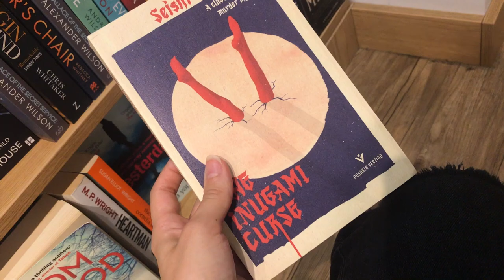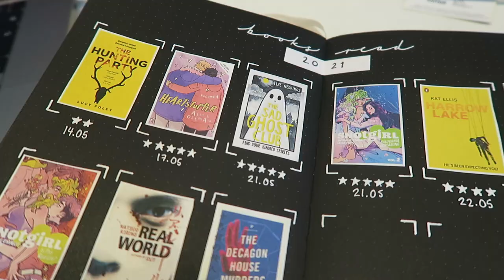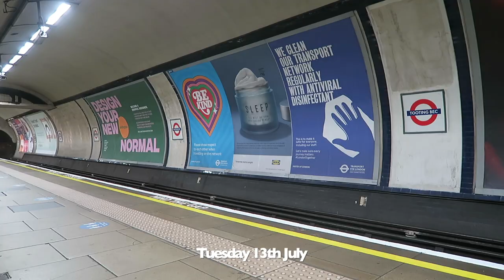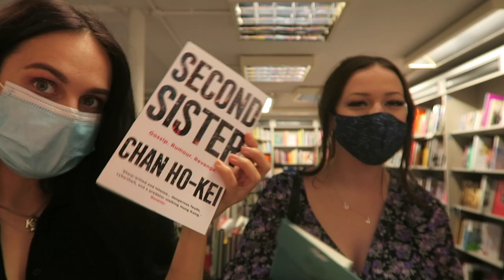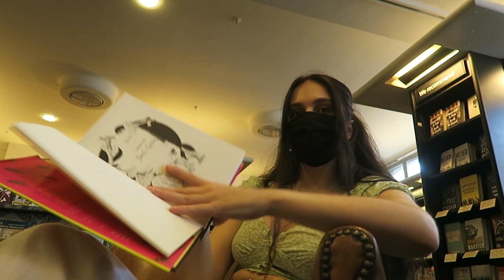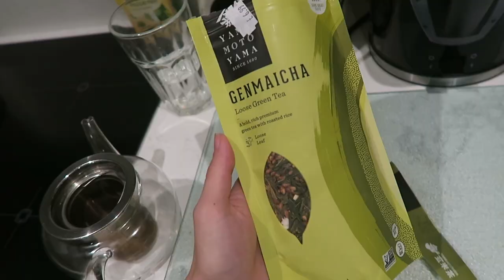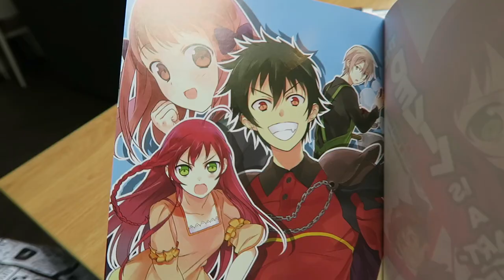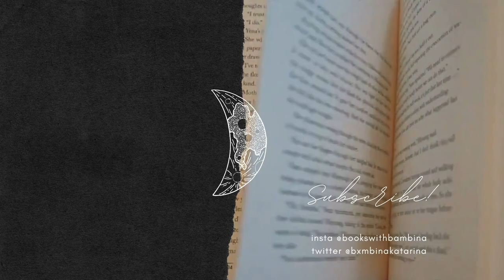Booktube besties buy every book in London | VLOG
Open me!

Sorry for my short absence from YouTube! I've been super busy doing everything you'll see in this vlog. It's not really a reading vlog exactly, more like a 10 days in my life kind of thing, BUT with a lot of book hauls and book shopping of course!!!

Tazmyn @TeaBooksAndTazmyn

my jewellery is from Ghostly Moon Child

Amazon wish list
(ily so much!)